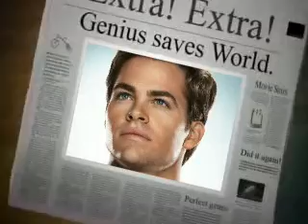Celebrity Of The Day- 5/18/09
Celebrity Of The Day- Chris Pine
DailyDirt™